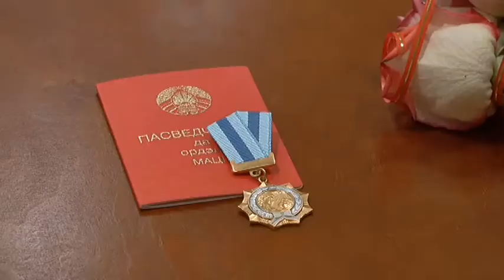Многодетной маме из агрогородка Едки Ольге Кречик сегодня был вручен орден Матери